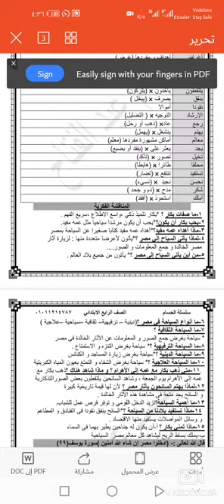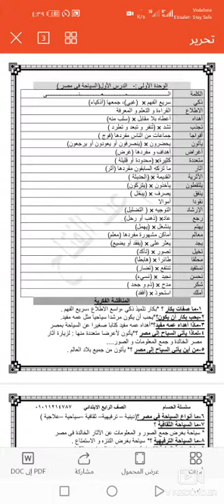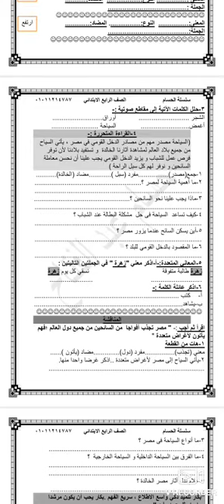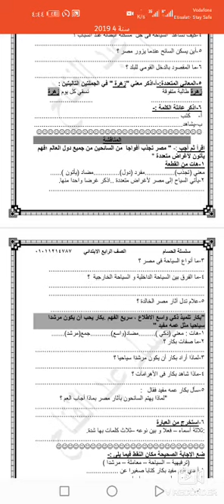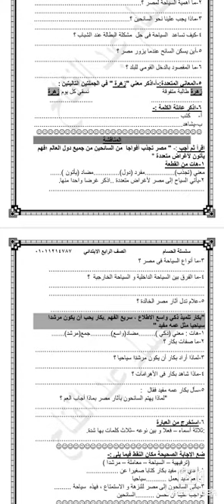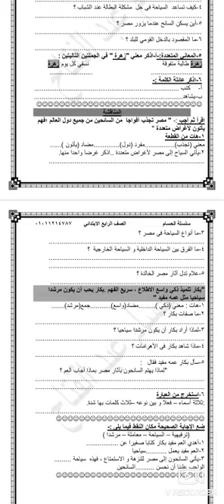لغه عربيه الصف الرابع